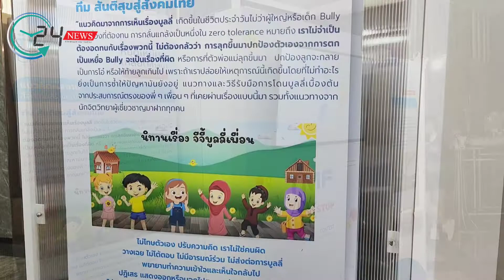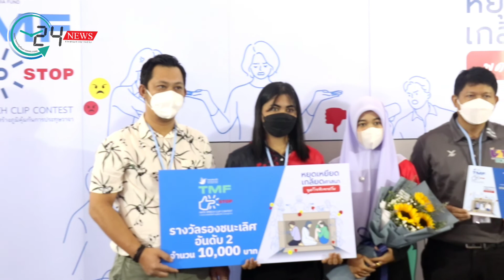กองทุนสื่อ ประกาศผลพร้อมมอบรางวัล ประกวดคลิปรณรงค์ "หยุดเหยียดเกลียดศาสนา พูดร้ายทำลายกัน"